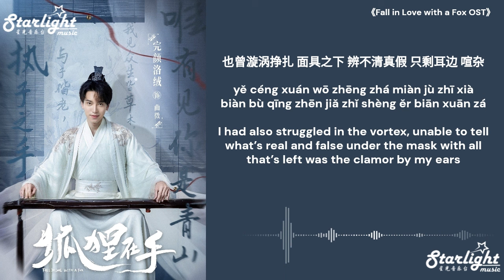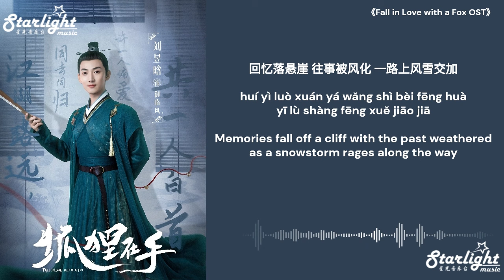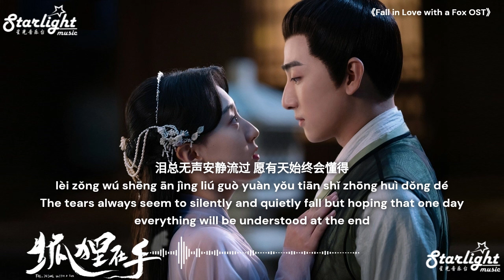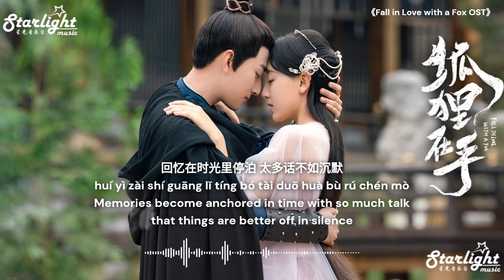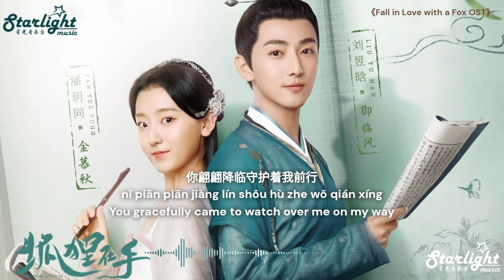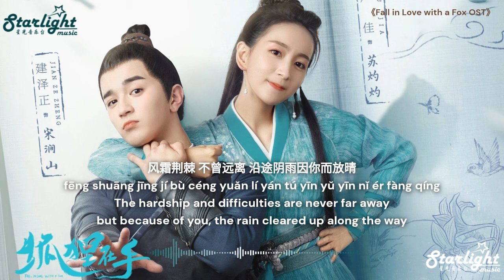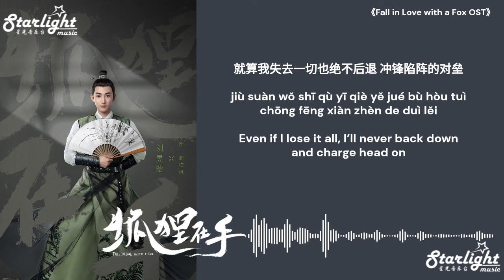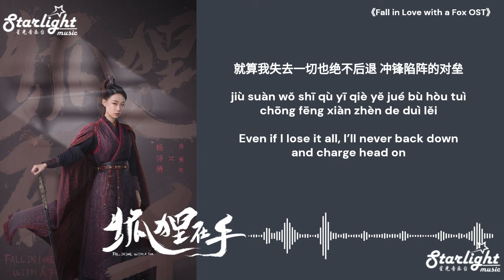Fall in Love with a Fox《狐狸在手》 OST 【Chinese/Pinyin/English Lyrics】影视原声带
Fall in Love with a Fox《狐狸在手》 Chinese Drama Series Full OST 电视剧原声带/音乐原声主题曲/片头曲
Song Name:
00:00 同游天下 (Traveling the World Together) - Ye Xuanqing 叶炫清 (主题曲/片头曲 Opening Theme Song)
03:57 言默 (Silent) - Claire Kuo 郭静 (插曲)
08:21 翩翩 (Gracefully) - Dai Yingxuan 萱萱 (戴潆萱) (插曲)
12:20 狐狸在手 (Fall in Love with a Fox/The Fox at Hand) - Juni Lee 李俊毅 (片尾曲 Ending Song)

►COPYRIGHT/LICENSING
I appreciate everyone’s support and hope to bring you more great music to enjoy.